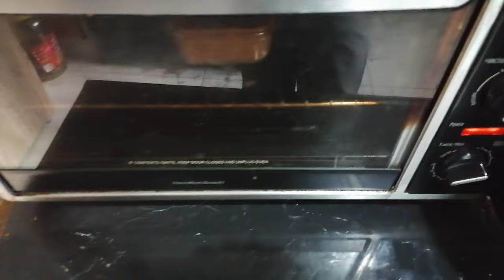PAN🌰DE PLÁTANO Y CHOCOLATE SIN GLUTEN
Delicia de pan de plátano con chocolate y un toque de café queda exquisito un auténtico sabor crijiente por arriba y delicioso por dentro decorado con chispas y chocolate  cremoso es súper ligero

. INGREDIENTES
3 cdas. De choco keto cobertura
3 cdas. De leche en polvo
1 huevo
1/4 de cda. Cafetera de café Instantáneo

Decorar
Chispas de chocolate
Chocolate cremoso

ENLACE DE CHOCO KETO COBERTURA

para estar juntos en estas recetas super super saludables 🌹